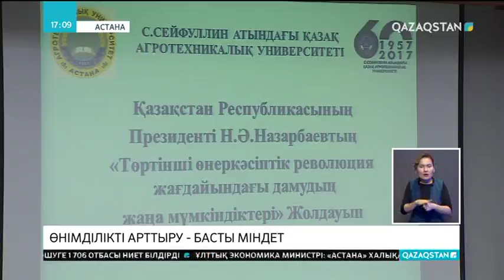Отандық ғалымдар өнімділігі 5 есе жоғары картоп сұрпын ойлап тапты